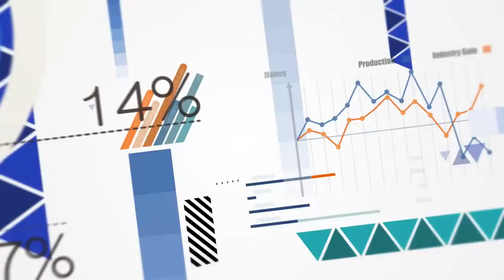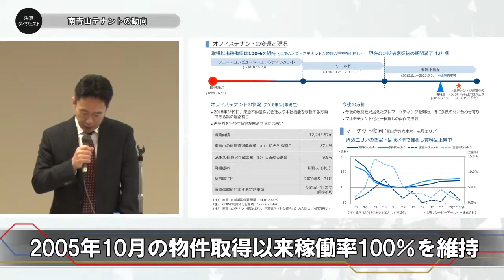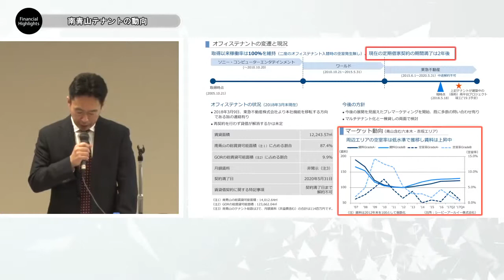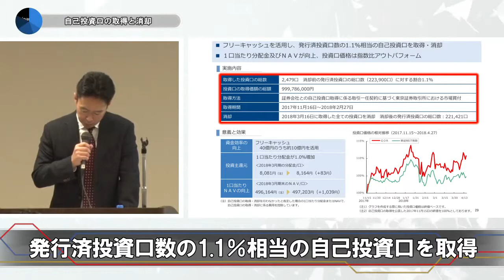決算ダイジェスト｜グローバル・ワン不動産投資法人（第29期（2018年3月期）決算説明会）